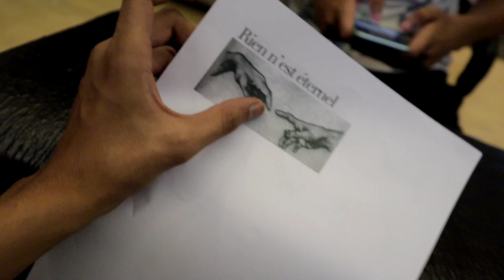Collaboration Karna Hai Muje ? 🤣 || Sanju Inkz vlog 74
Vlog74
Collaboration Karna Hai Muje?  || Sanju Inkz Vlog

hello guys Hope you will be absolutely fine!! If you enjoye my vlog

vlogs hindi
song bhojpuri 2022
bhojpuri hit song 2022
bhojpuri bewafa song
new bhojpuri song 2022
bhojpuri song bhojpuri song
music
bhojpuri gane hindi song
hindi bhojpuri song
youtube music be
video youtube
youtube music the
y0ou tube music
youtube music youtube
yo0u tube music
youtube music com
youtube music video and
music video new song
new music video songs
view kaise badhaye youtube par
music video
you tub3e music
new song moose wala sidhu
new punjabi song 2022 sidhu moose wala
new punjabi song moose wala
song sidhu moose wala new song
new song moosewala
punjabi new song sidhu moose wala
new song sidhu moosewala
punjabi song moose wala
moose wala new song
song sidhu moose wala song
moosewala song
sidhu moosewala latest song
song punjabi sidhu moose wala
moose wala song
song sidhu moose
the song of sidhu moose wala
sidhu song punjabi
song sidhu moosewala
sidhu moose wala punjabi
punjabi singer sidhu moose wala
song sidhu
shidu moose wala new song
punjabi singer sidhu moose wala new song
dj punjabi song sidhu moose wala
as tattoo design
tattoos for men
sleeve tattoo
tattoo gallery
a tattoo
tattoo designer
tattoo idea
small tattoos
tattoo design
design tattoo
tattoo pics
where to find a tattoo artist
tattoo party
a design tattoo
tattoo umgebung
shopping tattoo
tattoos
tattoo tattoos
temporary tattoos
tattoo pictures
where to find tattoo designs
tatto ink
shop tattoos
temporary tattoos tattoo shop
do tattoo places do temporary tattoos
moradabad
moradabad : india
city train city

instagram par like badhane wala app
instagram marketing
facebook followers kaise badhaye
influencer marketing
insta followers
all for tattoo
how to tattoo
tattoos supplies
tattoo supplies
short
short lets
short let london flat
london short let
short let rentals london
short let rent london
short let accommodation london
short term studio rent london
short let rent in london
london short term lets
short term tenancy london
short term letting london
short term let london
for shorts
short term rent london
short let flat
man with short
hairstyle short hair
short and short-short
hair style girl short hair
short short the
short short in
short stay rentals london
and short-short
very short female haircuts